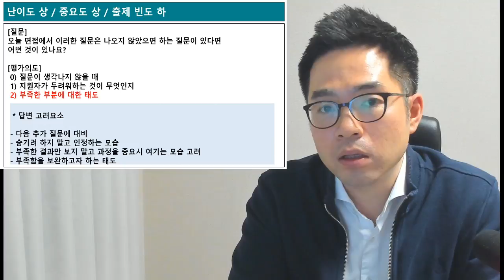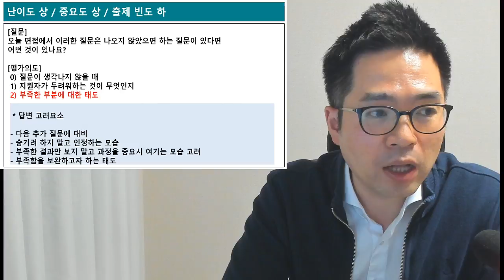멘붕 질문) 면접에서 받고 싶지 않은 질문이 무엇인지 물어본다면?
■ CJ/삼성 인사팀 출신 강민혁과 함께 취업 완벽대비